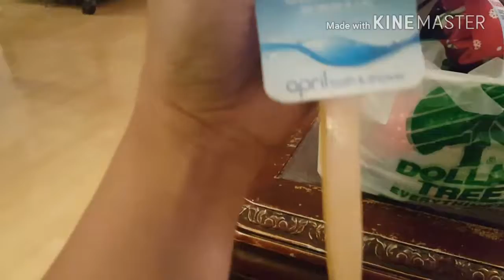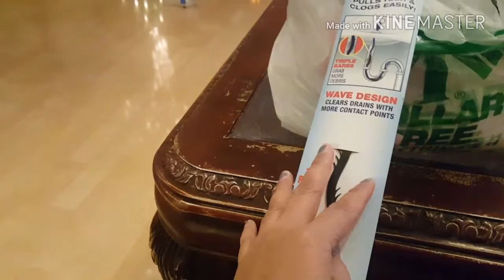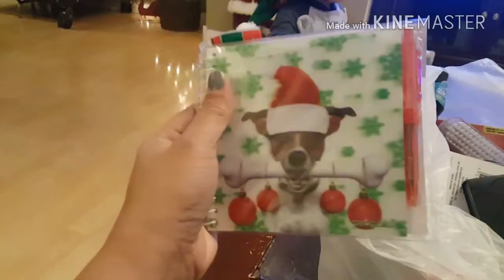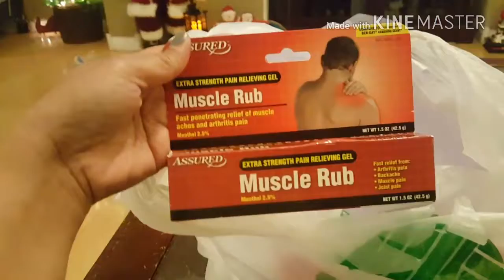My son will be feature on Fox5local news/chillax with Noa/Dollar tree haul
Hi Guy's i hope you enjoyed this video.Love to share our everyday life together with my little one.Thank you for your support to my channel.

MERRY merry Christmas to Y'all.